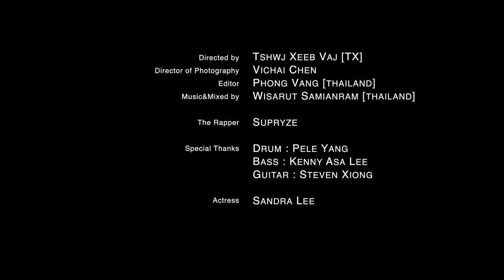"Hais Qhia" - TX (TshwjXeeb) Feat. Supryze (Official MV) [Nkauj Hmoob Tshiab 2021]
Singer : TX (Tshwj Xeeb)
Song Title : Hais Qhia
Directed & Produced : Tshwj Xeeb
Driector of Photography : Vichai Chen
Editor : Phong Vang
Rapper : Supryze
Music, Mixed&Mastered : Wisarut Samianram
Lyric&Melodies : Tshwj Xeeb, Phong Vang, Supryze
Studio : Onboard Studio

Special Thanks
Drum : Pele Yang
Bass : Kenny Asa Lee
Guitar : Steven Xiong

Actress : Sandra Lee
- Lyric -
[Chorus]
Hais qhia rau kuv hais qhia tawm los
hais kiag qhov tseeb tias koj tsis hlub
hais qhia rau kuv  tias koj muaj lwm tus
hais tias koj tsis hlub xav tso kuv tseg

Kua muag ntws yuav tsis txawj nres
txoj sia yuav tu los koj yeej tsis K
wb txoj kev hlub koj muab tso tseg
tus neeg siab phem twb tsis quav ntsej

thaum pom koj nyob luag xub ntiag
nkaug kuv mob cuag li rab riam
ntsib tus tshiab koj thiaj hloov siab
tsis hlub tiag ua li cas tsis qhia
muab zais cia tsis muab qhia tawm
thiaj tsis paub tias koj twb dag kuv lawm

lub siab lub plawv kub cuag hluav taws
txoj kev chim siab ntshe kuv yuav khaws mus txog thaum kawg

[Rap II]
Tsis tsaug zog noj mov tsis qab los
ib tag hmo los kuv tseem xav txog
yav tag los ua rau kuv siab mob
lub neej nag hmo muab hlawv tag nrho
hmoov tsis zoo ntsib tus neeg lim hiam
tham lwm tus hmoob ua rau kuv khib siab
neej thiaj li poob
kev hlub thaij li xiam
yog koj siab coob cas koj tsis qhia

[Bridge]
Lub kua muag ntshav ntws tawm los
thaum pom koj raug luag puag
koj lub siab txia ntshav

[Outro]